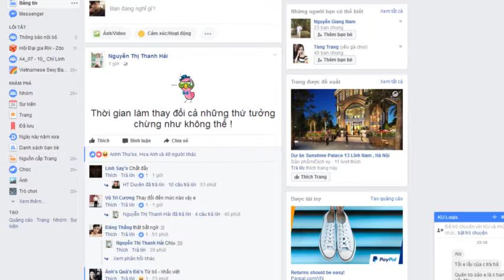GTV 2017 05 25 23 01 36